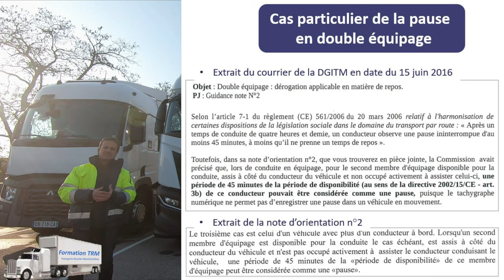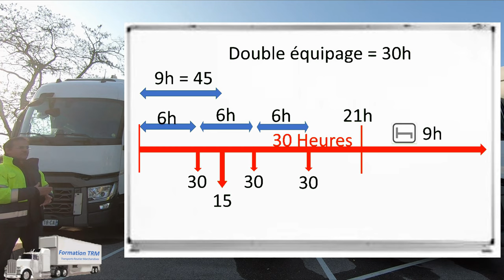Double équipage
conduire en double équipage et respecter la réglementation (RSE) et code du travail.
toutes les questions que vous vous posez.